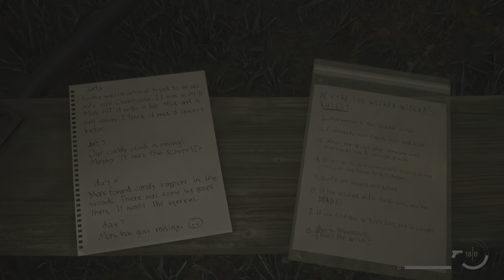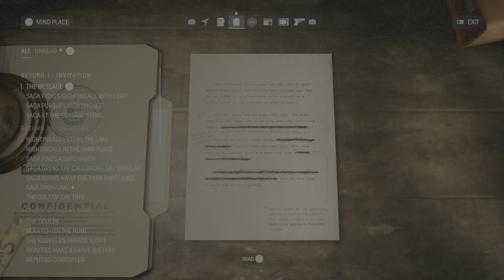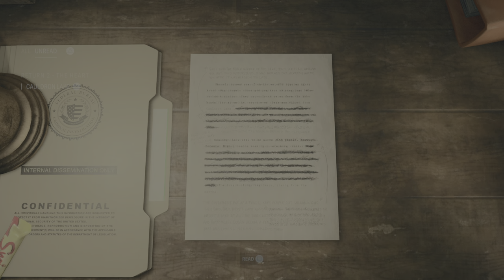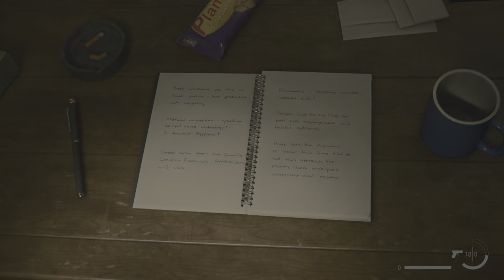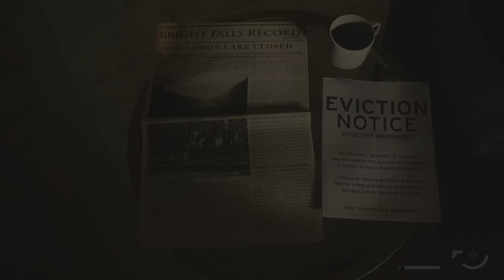Alan Wake 2 Walkthrough Part 27 Cauldron Lake Rental Cabins (PS5)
We use the bolt cutters to access the Rental Cabins at Cauldron Lake.

Make sure to follow my X page to keep up with when videos are uploaded.

Alan Wake II is a 2023 survival horror game developed by Remedy Entertainment and published by Epic Games Publishing. A sequel to Alan Wake, the story follows best-selling horror novelist Alan Wake, who has been trapped in an alternative dimension for 13 years, as he attempts to escape by writing a horror story involving an FBI agent named Saga Anderson.